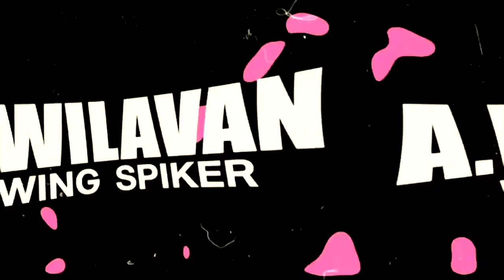Best Volleyball by Wilavan Apinyapong {women's volleyball}